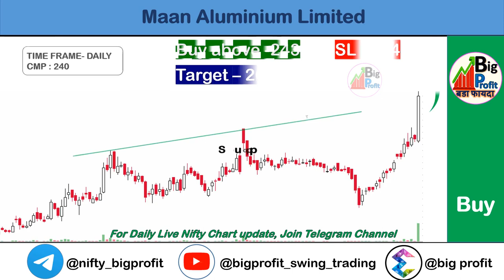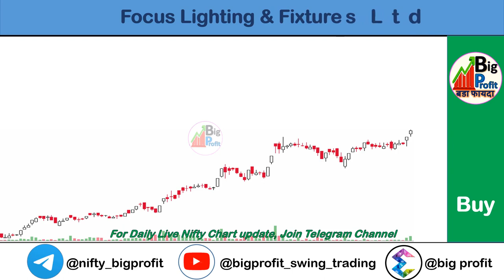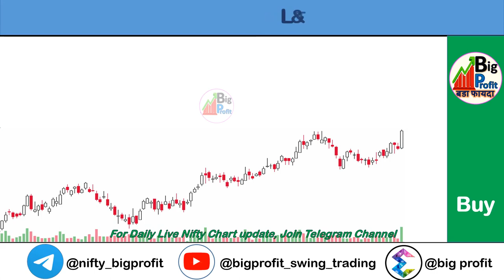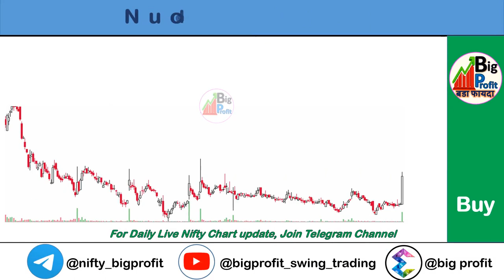Top Jackpot Stocks | Stock Market | swing trading | Technical Analysis